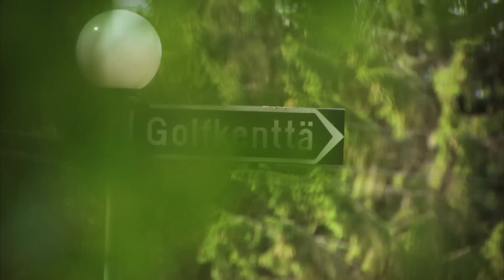Snowboarding star Peetu Piiroinen on Trans World Sport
Here's Finnish Snowboarding star, Peetu Piiroinen on Trans World Sport